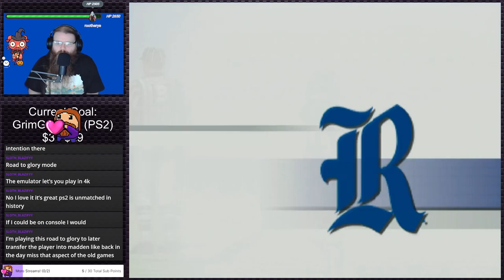NCAA Football 10 | PS2 Gauntlet #217 (Twitch VOD)